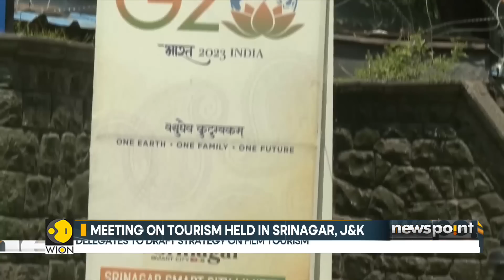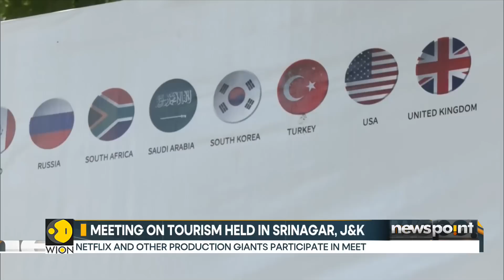G20 Meet 2023: Delegates from G20 countries and film industry giants to attend | Latest | WION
The third G20 tourism working group meeting, which will take place from May 22 to May 24, is scheduled to take place in Jammu and Kashmir and will begin today. Deliberations at this meeting are expected to focus on five important tourism-related issues.